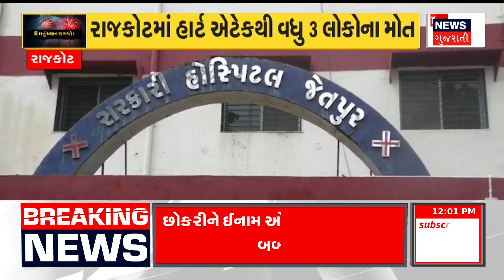Porbandar News : પોરબંદરમાં ગરબીના ઈનામ મુદ્દે યુવકની હત્યા | Police | Gujarati Samachar | News18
In Porbandar, youth was killed over Garbi prize issue. Daughter got less prize in Garbi. Fight broke out between youth and organizers over daughter's prize. After brawl, fights broke out. After Garbi, daughter came home with her father, later some people came home and took her father away. And I was beaten to death. A complaint was filed against 6 including the garba organizers.

પોરબંદરમાં ગરબીના ઈનામ મુદ્દે યુવકની હત્યા.ગરબીમાં દીકરીને ઈનામ ઓછું મળતા બબાલ.દીકરીના ઈનામ મુદ્દે યુવક અને આયોજકો વચ્ચે બોલાચાલી થઈ.બોલાચાલી બાદ થઈ હતી મારામારી.ગરબી બાદ દીકરી તેના પિતા સાથે ઘરે આવી ગઈ, બાદમાં કેટલાક લોકો ઘરે આવ્યા અને પિતાને ઉઠાવીને લઈ ગયા અને માર મારી હત્યા કરાઈ.ગરબા આયોજકો સહિત 6 સામે ફરિયાદ દાખલ થઈ. n18oc_porbandar